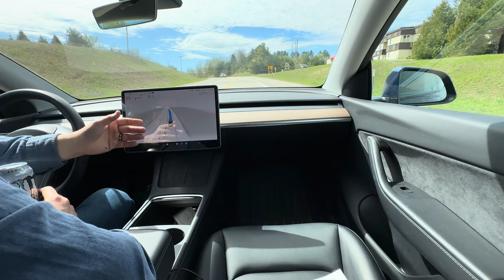Tesla|FSD (Supervised) V12.3.6|Not As Good On Country Roads?